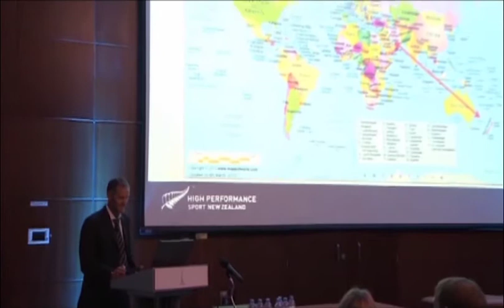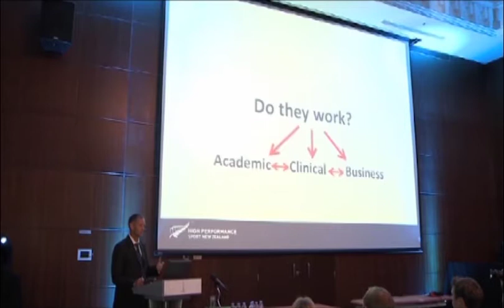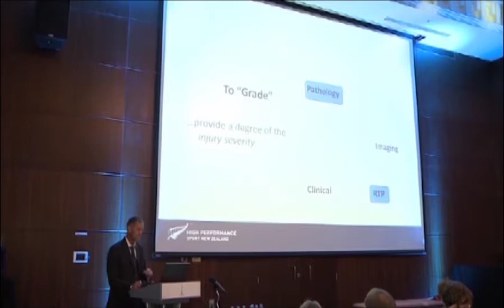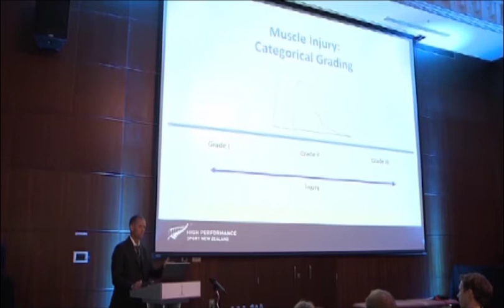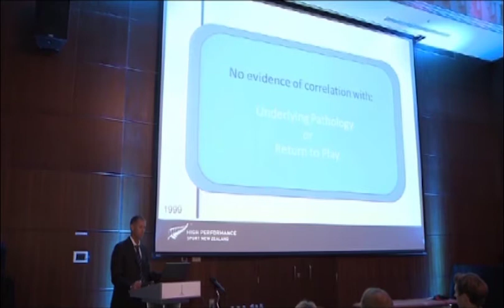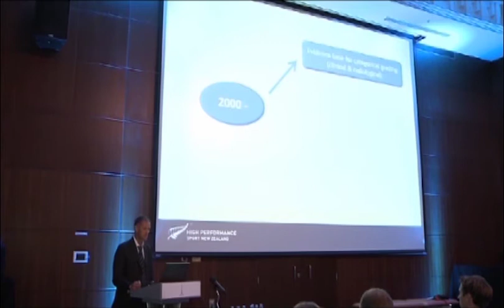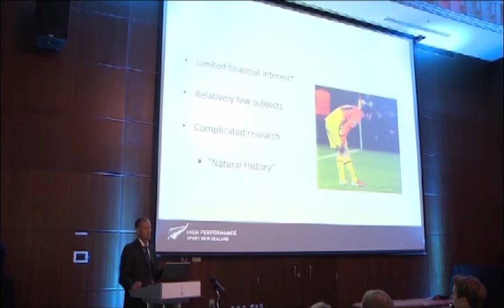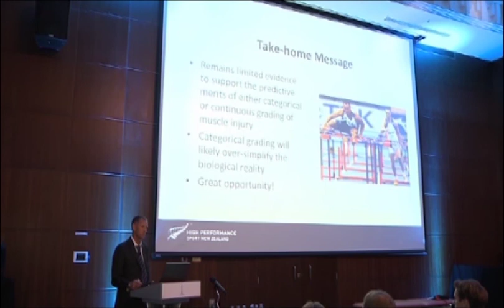Workshops on Muscle Injuries by Bruce Hamilton - New Zealand.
Aspetar Conference on New Sports Medicine Concepts in Handball.
Session 2 : Muscle Injuries.
Bruce Hamilton - New Zealand
24th January 2015.